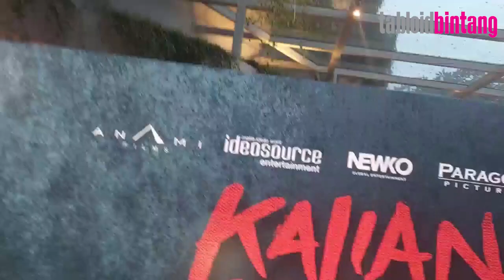FILM KALIAN PANTAS MATI BUAT EMIR MAHIRA MILIKI PERSPEKTIF BARU - UPDATE BINTANG